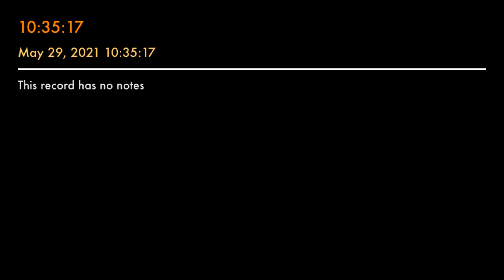FUEL DEPOT OWNER JEREMY KILLED LEE MCMILLIAN? GOLETA GAS MOGUL BANS THE LORD’S QUESTIONS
MISHA BODNAR CELLIST IS THE ONLY FIRST AMENDMENT AUDITOR IN SANTA BARBARA COUNTY ,
AND
HE SAW AS A KID, THE 1969 OIL SPILL
WITH HIS OWN EYES .
FLASH FORWARD TO
COVID TIMES
THE LORD KREIDEN HAS BEEN LIVING
IN THE DE LA VINA SHOPPING CENTER
PARKING LOT (AT THE ONLY SPOT ON DE LA VINA WHERE THE STREET RUNS TWO WAYS ) AND HAD BEEN A  “Mute First Amendment Auditor “
And
“Nom V